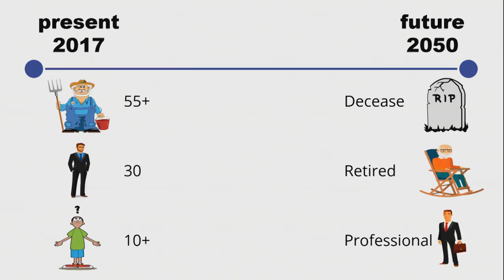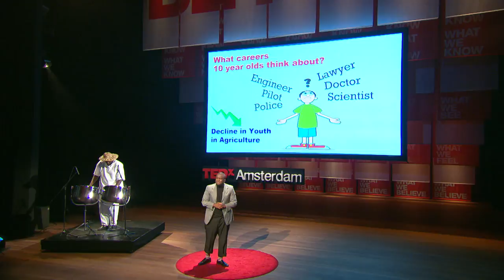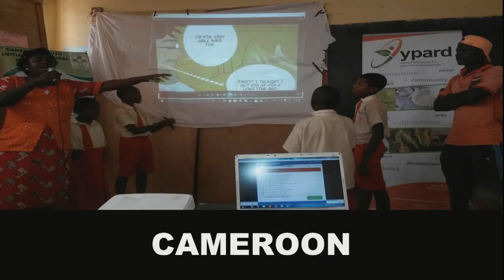WhyFarm? | Alpha Sennon | TEDxAmsterdam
"Global food and nutrition security is bigger than a one man fight and after attending his first Thought for Food Global Summit, Alpha Sennon has the solution we need to feed 9 billion people by 2050. We are in the year 2017 with the average age of farmers being 60, by the year 2050 they would be 93 and most deceased. However, Sennon thought that if we shift the paradigm to a different group the problem can be averted.Therefore it is the 5 and 10 year olds who are the ones to feed us by the year 2050. So how then do we instill agriculture in the minds of these children? Sennon finds the solution in creatively engaging youth.Starting with a main character who is branded as the world’s most powerful food provider: AGRIman. In less than one year, young people worldwide saw AGRIman as a solution to their problems of youth engagement in agriculture. After launching in six countries, in the space of one year, Sennon and his team reached over 18,000 people and AGRIman has touched lives of over 3,500 students. His talk chronicles the creation of the world-hunger-fighting agro-superhero, AgriMan.It shares the story of a boy, his region and it’s people, on a mission to answer the question, “Why farm?”
" Alpha Sennon is the founder and executive director of WhyFarm. Sennon graduated with first class honours with major Agribussines and minors Communication-Extension and Entrepreneurship from the University of the West Indies.His focus lies in the re-branding and marketing of agriculture within the Carribean region.Alpha invented the world’s first, and currently, only ‘Food and Nutrition Security Superhero Team’ lead by ‘AGRIman PhotosyntheSista’. With the help of these characters he and his team increase the awareness of our world’s food problems. This talk was given at a TEDx event using the TED conference format but independently organized by a local community.